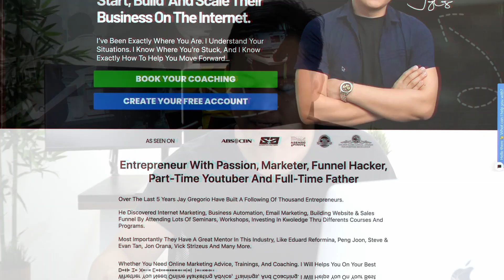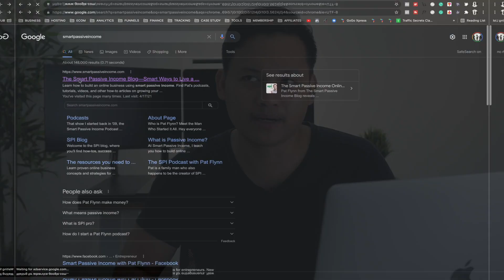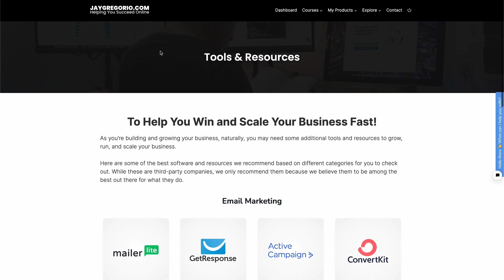How To Build A Website in 2022?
Hey friends, welcome back! In my opinion, everyone should have a website because they are so inexpensive and yet so effective. Hopefully, my short video will help you see the importance of a website for your business and brand.

TIMESTAMPS:

- [ 00:05 ] Introduction “Having A Personal Home on the Web”
- [ 00:58 ] What You Need To Start A Website?
- [ 02:10 ] Do I Need To Start w/ FREE or PAID?
- [ 03:06 ] How To Buy A Domain URL?
- [ 03:55 ] Next Connect To Your Platform
- [ 05:10 ] Making Website Before Is Not Easy!
- [ 05:30 ] What I Need To Focus On Having A Website?